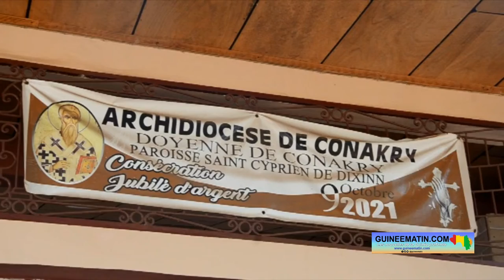Est-il permis de jurer sur la Bible pour occuper un poste ? Le Père Mathias Maomou à Guineematin.com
Depuis l’avènement du Comité national du rassemblement pour le développement (CNRD) au pouvoir en Guinée, les cadres qui bénéficient de nominations sont contraints de jurer sur les livres saints (le Coran et la Bible) avant de prendre fonction. Cet exercice consiste pour la junte militaire de s’assurer de la loyauté des cadres dans la gestion des affaires publiques. Mais, cette démarche suscite assez d’interrogations au sein de l’opinion publique nationale. Beaucoup de citoyens se demandent s’il est permis de jurer sur le Coran ou la Bible et les conséquences d’une telle chose sur ceux qui se livrent à ça.

Pour tenter d’apporter des réponses à ses préoccupations des populations fortement croyantes, Guineematin.com a tendu son micro au Père Mathias Maomou, vicaire à la paroisse de Saint Cyprien de Dixinn. Et, sans aucune ambigüité, ce prêtre adjoint a laissé entendre que « la Bible admet » cette pratique. Mais, il précise que si ceux qui le font savent qu'ils ne vont pas tenir leur engagement devant Dieu, il vaut mieux pour eux qu'ils évitent de jurer.

Décryptage !

« Dans la bible, c'est autorisé. On dit : jurez par le nom de Dieu. Si nous prenons le livre de deternum au chapitre 6 verset 13, nous prenons aussi deternum au chapitre 10 verset 20, un roi chapitre 11 verset 4 nous parlent de "jurez au nom de Dieu". Mais, ce qui est essentiel dans ce sens de jurer, là nous nous engageons avec Dieu, nous décidons de marcher avec Dieu. Et, quiconque s'engage à marcher avec Dieu, ça veut dire que tu es appelé à vivre sincèrement ce que tu dois exercer comme nouvelle fonction. Ça veut dire que tu prends le risque de dire que je serai sincère dans mon travail, je serai sincère avec Dieu, je serai sincère avec mes frères et sœurs. Donc, nous prenons Dieu pour à témoin. Mais, il faut reconnaître que dans le coran tout comme dans la bible il est écrit, la sourate 9 verset 62 qui nous dit : ‘’Ils vous jurent par Dieu pour vous satisfaire. Alors que Dieu- ainsi que son messager- est plus en droit qu'ils le satisfassent s'ils sont vraiment croyants’’. C'est-à-dire qu'il ne faut pas jurer simplement devant nos frères pour dire que c'est une manière de les satisfaire ; et puis, après, je tombe dans l'eau. Cela veut dire que si nous devons jurer, nous devrons le faire sincèrement. Il ne faut pas jurer pour satisfaire simplement ces gens qui sont devant nous, parce que ce sont des risques. Parce que si nous jurons devant Dieu, nous prenons Dieu pour témoin. Ça veut dire que si nous ne faisons pas ce qui nous est demandé, c'est Dieu même qui va nous frapper. Voilà pourquoi il est dangereux d'une part de jurer au nom de Dieu, parce que ce sont des choses saines et Dieu est saint. Et, si nous revenons encore dans la bible, nous prenons Matthieu chapitre 5 des versets 31 qui va nous dire : "vous avez encore entendu qu'il a été dit aux ancêtres tu ne parjureras pas, mais tu t'acquitteras envers le seigneur de tes serments et bien moi je (Jésus) vous dit de ne pas jurer du tout ni par le ciel car c'est le trône de Dieu, ni par la terre car que c'est l'escabeau de ses pieds, ni par Jérusalem car c'est la ville du grand Roi. Ne jurez pas non plus par la tête car tu ne peux rendre un seul chevet blanc ou noir, que votre langage soit oui ou non. C'est-à-dire ce que nous disons que ce soit oui ou non, parce qu'avant même que nous n'ouvrons la bouche, Dieu connaît déjà ce qui est dans notre cœur. Est-ce que ce que je suis en train de faire, je suis sincère envers moi-même ? Parce que si nous savons que nous sommes des êtres fragiles, le mieux c'est de ne pas jurer. Mais, si consciencieusement nous savons que nous allons faire ce travail-là sans trahir Dieu, sans trahir nos frères, nous pouvons jurer. Mais, si nous sentons que nous sommes faibles et que nous allons tomber dans le piège, le mieux c'est de ne pas s'engager dans cette histoire. Parce que Dieu n'est pas dans les choses mauvaises. Lorsque nous prenons encore la lettre de Saint Jacques dans le Coran au chapitre 5 versets 12 qui va nous dire : "mais, avant tout, mes frères, ne jurez ni par le ciel ni par la terre, n'usez d'aucun autre serment, que votre oui soit oui, que votre non soit non afin que vous ne tombiez pas sous le jugement". Donc, si je sais que je suis faible, je sais que le travail que je suis en train de faire je ne peux pas le faire sincèrement, le mieux c'est de ne pas engager Dieu dedans. Parce que prendre Dieu comme témoin, il y a des risques. C'est vrai que nous sommes des êtres fragiles ; mais, en jurant ainsi, nous prions aussi ce même Dieu que nous prenons comme témoin nous donne la force pour que nous puissions réaliser l'activité que nous voulons faire… Si nous prenons le livre le deternum, on dit que :"si tu jures par le nom de Dieu et que tu ne parviens pas à réaliser ça, c'est Dieu même qui va te punir », a expliqué Père Mathias Maomou.